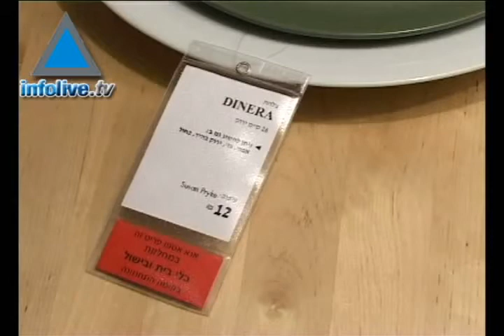IKEA superó en más de un 40% sus ventas en Israel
IKEA, la corporación multinacional de origen sueco dedicada a la venta minorista de muebles y objetos para el hogar y decoración, a bajo precio y diseño contemporáneo, publicaron los volúmenes anuales de venta y los resultados hablan por sí solos.

Sus ventas superaron más del 40% en relación al año 2009, lo que indica un aproximado de 678 millones de shekels depositados en las arcas de la multinacional.

Este pronunciado incremento en las ganancias, fue impulsado además, con la inauguración de una segunda tienda en la zona industrial de Rishon LeZion.